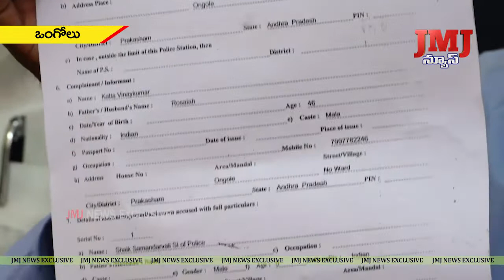కార్ డ్రైవర్ కట్టా వినయ్ కుమార్ ను అమానుషంగా కొట్టిన ఎస్సై పై చర్యలు తీసుకోవాలన్న దళిత సంఘాల నాయకులు